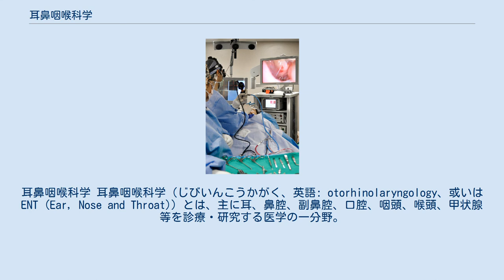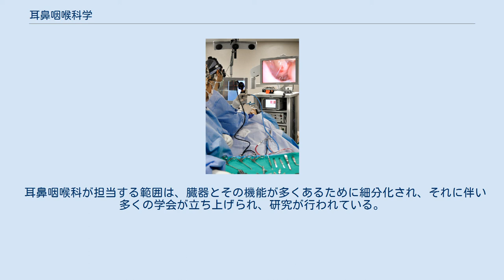耳鼻咽喉科学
耳鼻咽喉科学 耳鼻咽喉科学（じびいんこうかがく、英語: otorhinolaryngology、或いは ENT (Ear, Nose and Throat)）とは、主に耳、鼻腔、副鼻腔、口腔、咽頭、喉頭、甲状腺等を診療・研究する医学の一分野。
 以下の分野に細分化されており、以下の総称として用いられる。
 以前は気管・食道等も多く取り扱っていたこともあり、旧来の耳鼻咽喉科を標榜する医院等では「気管食道科」と標榜していることもある。
最近では、頭頸部の悪性疾患等を中心に診療する医療機関では「頭頸部外科」等と標榜することも多い。
 耳は、外耳、中耳、内耳に分類され、外耳は耳介より鼓膜まで、中耳は鼓膜より内側の管腔、内耳は側頭骨内の蝸牛と三半規管を指す。
耳科学とはそのすべてに対しての学問であり、その機能である聴力、平衡機能や、耳に発生する疾病になどについて研究が進められている。
また三半規管と耳石は平衡覚に関与する末梢器官である。
それらは、聴覚の受容器である蝸牛とともに内耳（迷路とも呼ばれる）を形成する。
三半規管は頭部を回転した場合に生じる回転加速度（角加速度）を受容し、耳石器は、頭部の傾きや乗り物やエレベータに乗った場合に生じる直線加速度を受容する（頭部の傾きの検出も、重力方向、すなわち直線加速度を感知することである） 解剖学的に口腔外科学と連携する分野でもある。
 喉頭は甲状軟骨により囲まれた部分の存在する臓器で、日常生活において極めて重要な役割を担う嚥下機能や発声に深く関与する臓器である。
喉頭科学はその日常生活の質を左右する喉頭の疾患と機能についての学問である。
 頭頸部外科とは鎖骨より頭側で、脳と眼球をのぞく部位の外科処置を取り扱う診療科であり、その学術面を頭頸部外科学と称する。
頭蓋底・顎顔面・口腔咽頭・頸部（唾液腺・甲状腺を含む）・耳や鼻などの外傷や腫瘍などが診療範囲に入り、大部分は耳鼻咽喉科の医師が専任しているが、外科（呼吸器科や内分泌科、食道外科）、形成外科や脳神経外科の医師、歯科口腔外科の歯科医師などが協力し合い疾患を取り扱う場合も多く、医師・歯科医師連携でのチーム医療が行われている。
 耳鼻咽喉科が担当する範囲は、臓器とその機能が多くあるために細分化され、それに伴い多くの学会が立ち上げられ、研究が行われている。
下記に示すのは耳鼻咽喉科が関わる研究分野の一部である。